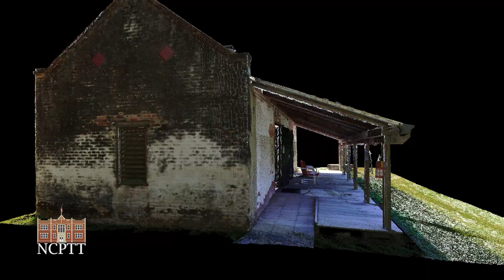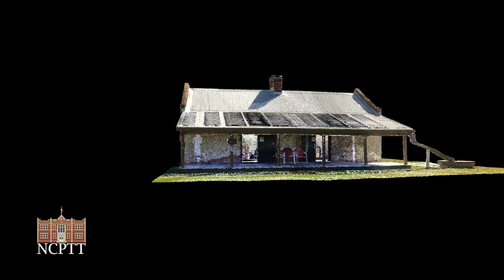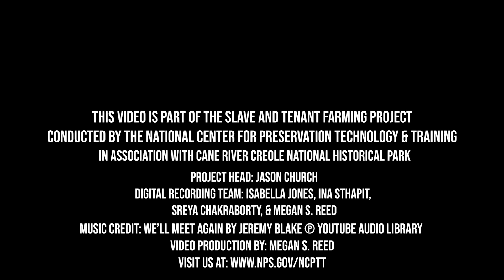Magnolia Plantation Cabin 1 - 3D Flythrough Tour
In this installment of 3D models for NCPTT's Documentation of Slave Cabin and Tenant Farming Houses Project, we revisit Magnolia Plantation in Natchitoches Parish, Louisiana. Magnolia Plantation is one of two largest and still existing plantations in the state of Louisiana. It started out as a tobacco farm and later a turn to cotton. In 2001, the site was declared a National Historic Landmark as one of the most intact 19th-Century plantation complexes in the nation.

Today, Magnolia Plantation is owned by the National Park Service as part of the Cane River Creole National Historic Park. 20 historic buildings remain on its grounds include this Slave Cabin, which interprets life in the 1960's for the tenant farmers of the plantation. Of the seventy original slave cabins at Magnolia Plantation, only eight buildings still exist on the property.

NCPTT laser scanned this building using the Faro Focus S Laser Scanner to produce this video 3D flythrough model of the building's digital point cloud.

This video is in association with our Documentation of Slave Cabin and Tenant Farming Houses Project video series about the Magnolia Plantation. Click the links below to watch them.

This video is in collaboration with Cane River Creole National Historical Park.